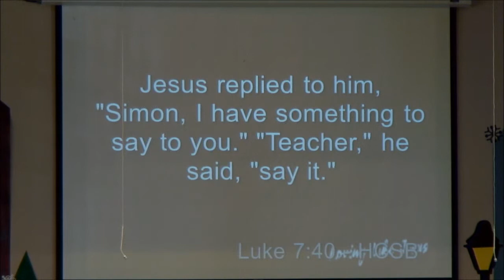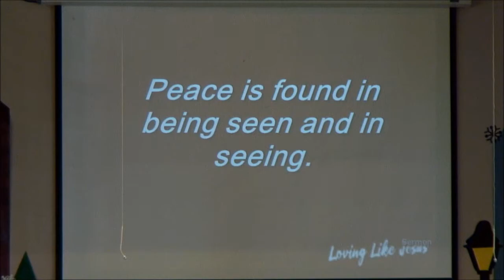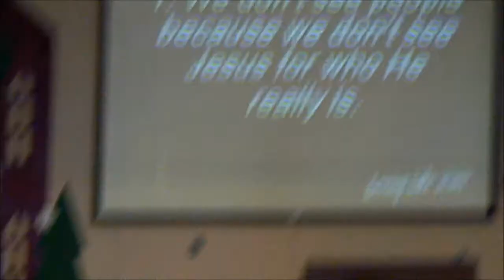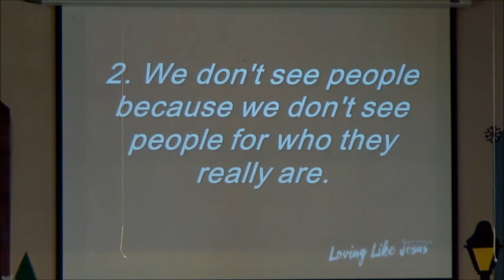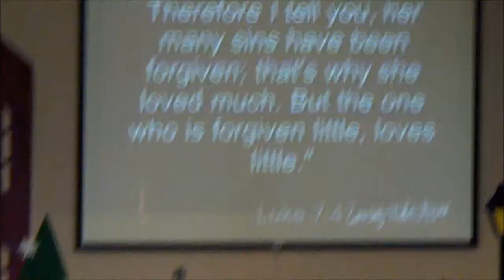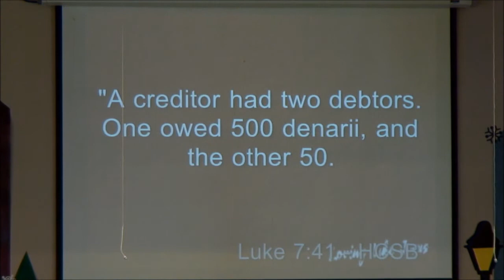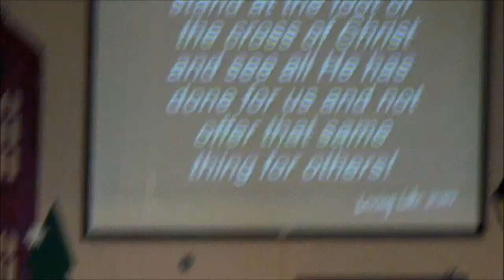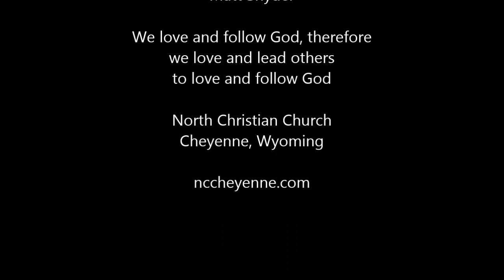Loving Like Jesus: Peaceful Love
Cheyenne, Wyoming